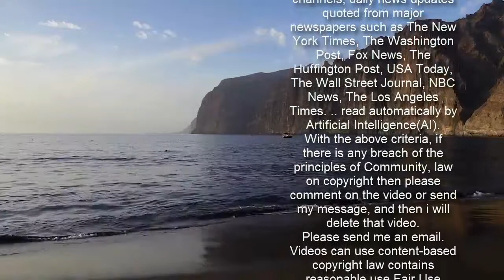"Inga Lindström" nochmal sehen: Wiederholung online und im TV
"Inga Lindström" nochmal sehen: Wiederholung online und im TV  Am Dienstag (2.3.2021) gab es eine weitere Episode des Liebesdrama "Inga Lindström" im TV. Sie haben die Folge nicht schauen können? Wo und wie Sie die Wiederholung der Folge "Lilith und die Sache mit den Männern" sehen können, ob im klassischen Fernsehen oder im Netz, erfahren Sie hier bei news.de.   Am Dienstag (2.3.2021) wurde um 20:15 Uhr eine weitere Episode "Inga Lindström" im TV ausgestrahlt. Sie haben die Sendung bei ZDF mit "Lilith und die Sache mit den Männern"  nicht sehen können, wollen "Inga Lindström" aber auf jeden Fall noch sehen? Hier könnte die ZDF-Mediathek hilfreich sein. Hier finden Sie unzählige Fernsehsendungen nach ihrer Ausstrahlung online als Video on Demand zum streamen. In der Regel finden Sie die Sendung nach der TV-Ausstrahlung online vor. Leider gilt dies nicht für alle Sendungen. Eine Wiederholung im linearen TV wird es bei ZDF vorerst nicht geben.   "Inga Lindström" im TV: Darum geht es in "Lilith und die Sache mit den Männern" Lilith Larson stammt aus einem Clan starker, alleinstehender Frauen, die ihr Leben gänzlich ohne Männer meistern. Wie soll sie den Frauen nur beichten, dass sie sich verlobt hat? Außerdem möchte sie nach ihrem Jura-Examen mit ihrem Verlobten Carl gern in Stockholm bleiben. Zu Hause will sie reinen Tisch machen, doch dort überschlagen sich nach ihrer Ankunft die Ereignisse. So trifft sie auf Magnus aus dem verfeindeten Blomquist-Clan. Der Patriarch des Blomquist-Clans, Peter Blomquist, ist ein gestandener Macho und als langjähriger Bürgermeister der Platzhirsch der Insel. Die Larson-Frauen werfen ihm vor, sein Amt nur für seine eigenen Zwecke beziehungsweise die des Blomquist-Clans zu nutzen. So macht auch Peter Blomquist nach dem Tod seines Vaters den Larsons das Land streitig, auf dem deren alternatives Freizeit-Refugium für Urlaubsgäste steht. Als Anwalt haben die Blomquists Rudy eingeschaltet, Liliths Vater, den sie seit Kindertagen nicht mehr gesehen hat. Clan-Matrone Iris will sich nicht kampflos geschlagen geben. Auch ihre beiden Töchter, Liliths Mutter Rhea und ihre hochschwangere Tante Diana, ermutigen Lilith, gegen Rudy und die Blomquists in den Ring zu steigen. (Quelle: ZDF, übermittelt durch FUNKE Programmzeitschriften)  "Inga Lindström": Alle Darsteller und Infos auf einen Blick    Bei: ZDF   Mit: Sinja Dieks, Christian Clauß, Carin C. Tietze, Lisa Kreuzer, Julia Malik, Peter Davor, Frederic Welter, Stephan Bürgi, Antonia von Schnurbein und Markus Böker   Genre: Liebesdrama   FSK: Ab 6 Jahren freigegeben   Produktionsjahr: 2018   Länge: 90 Minuten   In HD: Ja   Folgen Sie News.de schon bei Facebook und YouTube? Hier finden Sie brandheiße News, aktuelle Videos, tolle Gewinnspiele und den direkten Draht zur Redaktion.  roj/news.de